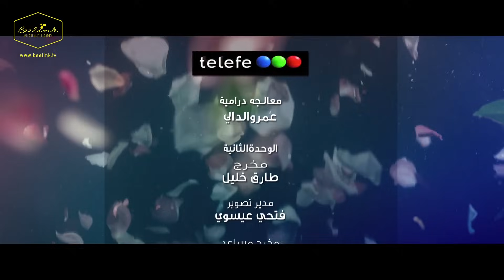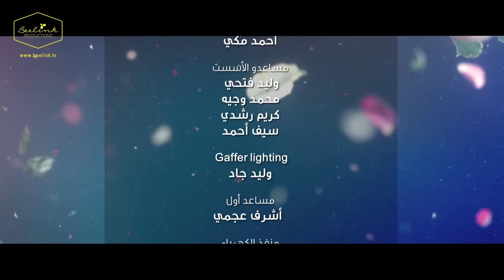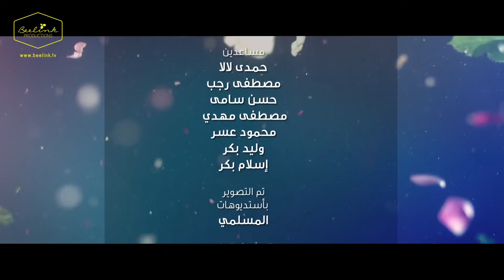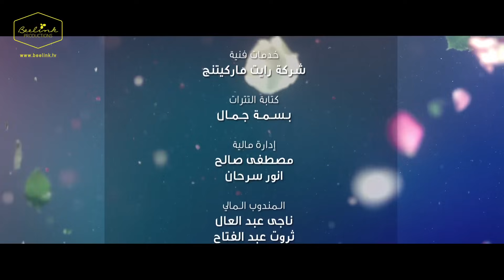مسلسل ‫#‏سيرة_حب | الحلقة ( 14) الرابعة عشر | Episode 14 Siret_Hob Series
مسلسل سيرة حب
بطولة: سيرين عبد النور-مكسيم خليل-خالدسليم
اخراج: محمد العدل
DOP: حسين عسر
انتاج وتوزيع: Beelink Productions
اشراف: صفاء ابورزق
المنتج: محمد مشيش